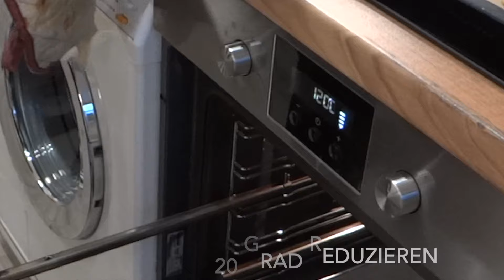Weihnachtsplätzchen - Feenküsse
Ein leckerer Keks mit einem Toffifee und mit Eiweiß überzogen. Die schmecken nicht nur zu Weihnachten.
Dies ist eine Kurzfassung eines Rezeptes von „Kochen mit Traudl - Weihnachtsplätzchen“. Eine ausführliche Beschreibung sowie Tricks und Tipps findet ihr auf Langfassung. Den Link dazu findet ihr in den Kommentaren. Wer das alles gerne nachlesen möchte, besucht meine Webseite